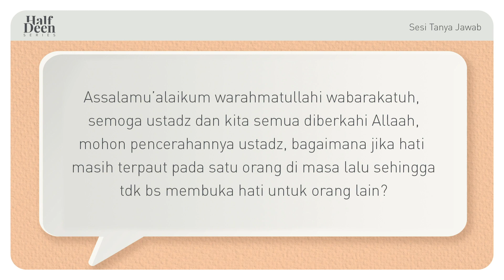HATI MASIH TERPAUT DENGAN SESEORANG DI MASA LALU (3 menitan)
Video pendek diambil dari:
"HALF DEEN SERIES: Rumah Tangga yang Sebenarnya"